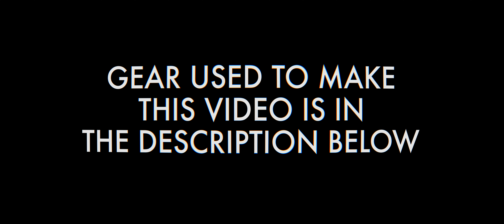Anamorphic Film Test Blackmagic Pocket Cinema Camera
I love the look of Anamorphic Film, but Anamorphic Lenses are expensive and Anamorphic Adapters can be difficult to use (some require focusing multiple elements). In this video, I took my Blackmagic Pocket Cinema Camera out and shot with a vintage lens (the HELIOS-44-2 58mm) to see if I could recreate the Anamorphic Film Look. Then at home, I brought the footage into Adobe Premiere Pro and added some effects to see if I could make the anamorphic look even more convincing. I ended up with an 8K file for YouTube. In this video, I will show you all of the steps I took to achieve this vintage look (including effect settings), so you can pull it off with your footage (no matter what camera and lens you use).

Gear Used in this Video:

Blackmagic Design Pocket Cinema Camera:

HELIOS-44-2 58mm F2 Lens (know for swirly bokeh):

K&F Concept 49mm Slim HD Multi-Coated Variable Neutral Density Filter:

OWC ThunderBay 4 Mini RAID 5 Edition 4TB 4-Bay External Drive w/ Thunderbolt2 Ports:

I shot my footage in 6K Raw at 60 fps (slow motion) to be specific.  You don’t have to shoot 60 frame per second slow motion, but you should shoot at 24 frames per second for a natural film look.  As mentioned above, I used an old Russian lens, the HELIOS-44-2 58mm, because it has a swirly bokeh (similar to the bokeh of anamorphic). I shot with the lens wide open at f2 to achieve shallow depth of field and soft edges (giving the footage a vintage look).

At home, after copying my footage to my ThunderBay edit drive, I launched Adobe Premiere Pro, created a new project and imported all of my footage.

Drag and drop one of your clips onto the empty timeline area. This creates a sequence with your clips properties (including resolution).

If you shot your footage in a resolution that mimics the wide screen view of Anamorphic like I did, you can skip this next step.  If you shot your footage in 16x9 HD or 16x9 4K UHD, you will need to do the following to create the wide screen aspect ratio:

Select the SEQUENCE drop down menu (top left hand side of the screen) and choose SEQUENCE SETTINGS.  Change the FRAME SIZE to one of the following (depending if you shot HD or UHD) to mimic the look of 2.35:1:

For HD:  1920x817
For UHD:  3840x1634

Press OK.

You will notice that you now have a wide screen to work in, but the top and bottom of your image has been cropped out.  Keep this in mind while shooting.  If you did not shoot for this crop, double click on your clip in the timeline and then click on the EFFECT CONTROLS tab.  Adjust the position controls to reframe your shot to your liking.

Next, create an adjustment layer by clicking the NEW ITEM icon on the bottom left hand side of your screen and choose ADJUSTMENT LAYER.  Then press OK.  This adds an adjustment layer to your BIN.  Drag and drop the adjustment layer on a video track above your footage on the timeline.  Then go to the EFFECTS tab and drag and drop the following 4 effects onto the adjustment layer in the timeline.

1.  LENS DISTORTION
2.  TRANSFORM
3.  VR CHROMATIC ABERRATIONS
4.  LUMETRI COLOR

Next, adjust each effect according to settings listed below.

1.  LENS DISTORTION
Curvature 9
Vertical Decentering 1

2.  TRANSFORM
Scale 110

3.  VR CHROMATIC ABERRATIONS
Red -1.0
Green 0
Blue 1.0

4.  LUMETRI COLOR
Vignette
Amount -.02

Since I shot my footage in RAW, I also used the LUMETRI COLOR effect to grade my footage.  You can add a LUT if you shot in log.  It's under the BASIC CORRECTION tab.  Just select your LUT under INPUT LUT.  You can also experiment with looks in the Lumetri Color Effect, it's under the CREATIVE tab.  Open the LOOK drop down menu and select one of Adobe's preset looks (they have some nice film options).  You can also adjust the intensity of the look with the slider.  It's up to you -- use a look that fits the mood of your film. Finally, I also added film grain. You can find it for free on shutterstock.

Import the film grain into your project and then add it above the adjustment layer track on your timeline.  Double click on the grain clip on your timeline.  In the upper left hand corner of the screen, select the Effect Controls tab.  Under OPACITY, change the BLEND MODE to OVERLAY.  If it's too much grain for your liking, bring the Opacity level down.  Resize the film grain clip in the effect controls if you need it to be bigger or smaller.